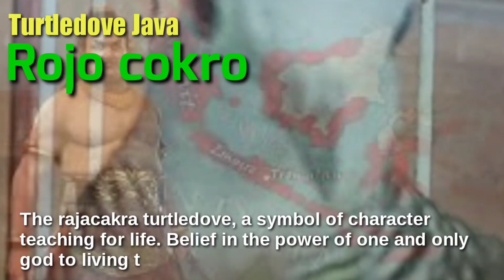Turtledove Javanese, Rojocokro perkutut jawa info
Turtledove Javanese, Rojocokro info